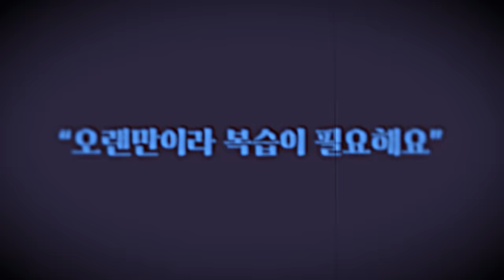[꿀뷰👓] 웹툰 좀 봤다면, 이건 기본이지❗️액션/로맨스/모험/판타지, 갓띵작 『아도니스』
⚔걸크러쉬⚔ 갓여주 이아나는 어떻게 살아왔을까??
단 한 번도 쉽게 살아온 적 없는 그녀의 인생 스토리❗️

무심해 보이지만😐😐
알고 보면 따뜻한 이아나💘💘

겉무속따 이아나의 스토리, 12월 23일(토)  시즌 7으로 시작합니다‼️

이 영상은 휘끼 (@hwikkyOG) 와 함께 합니다.

✅ DCCENT 채널을 '구독+좋아요' 해주시면 더 많은 소식을 만나실 수 있습니다